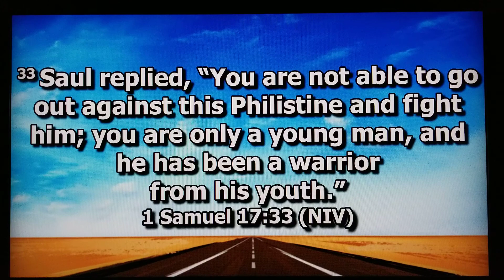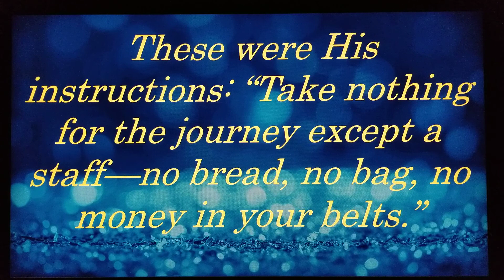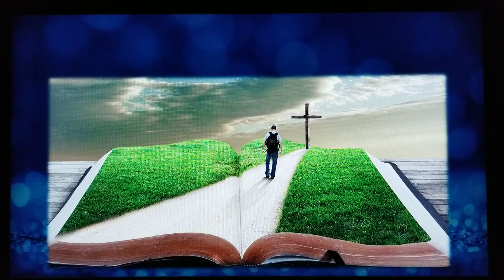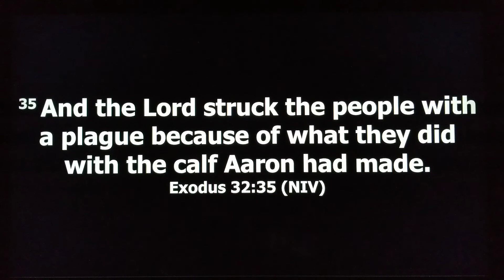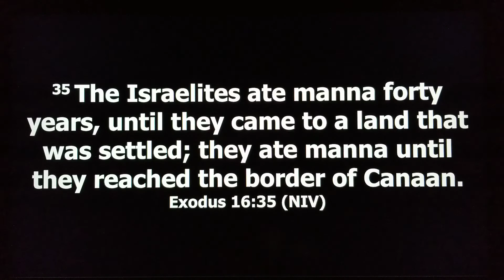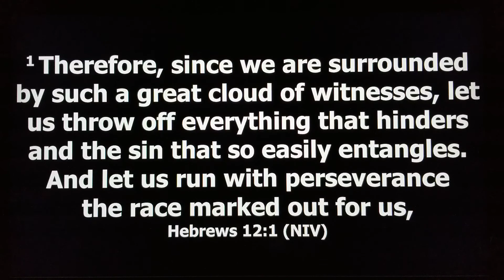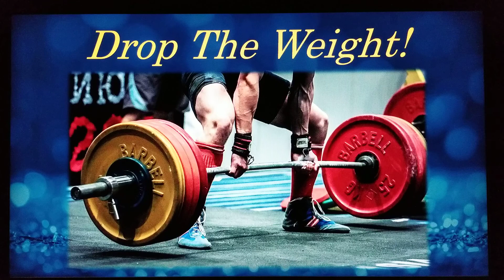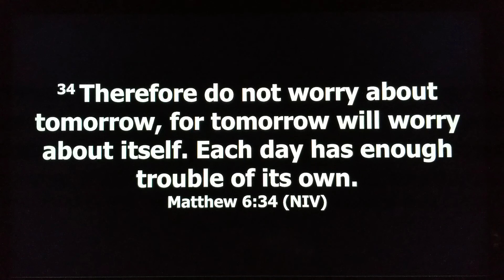Traveling Light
Freedom Moment